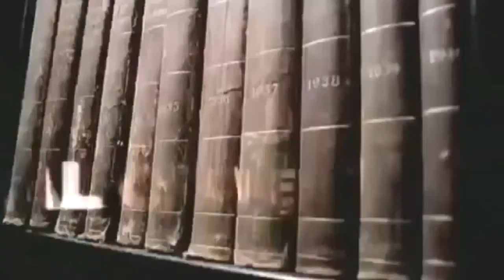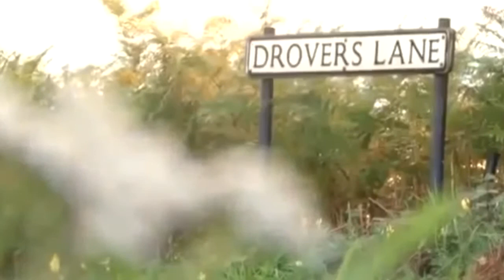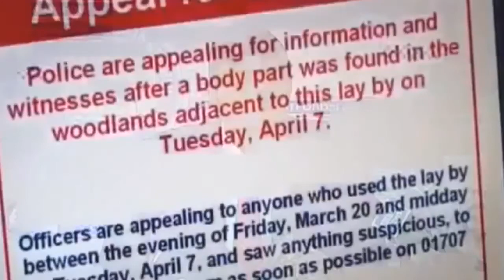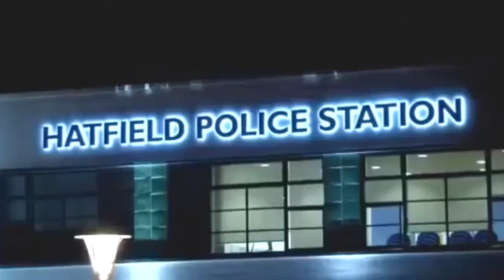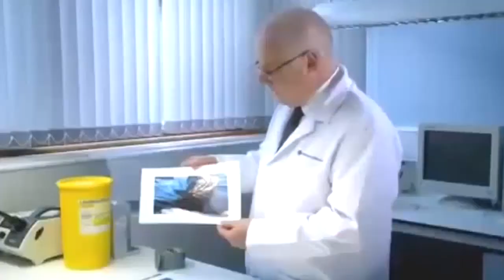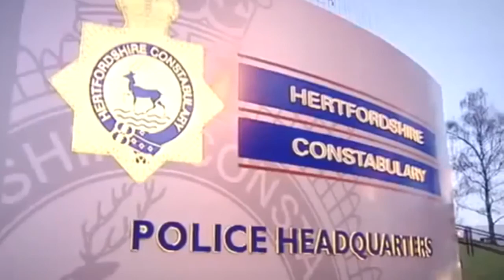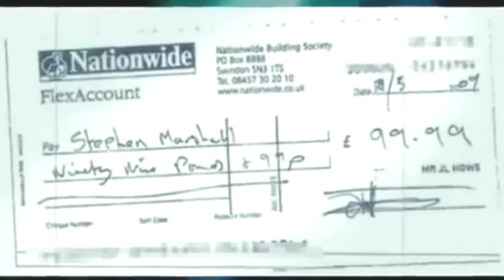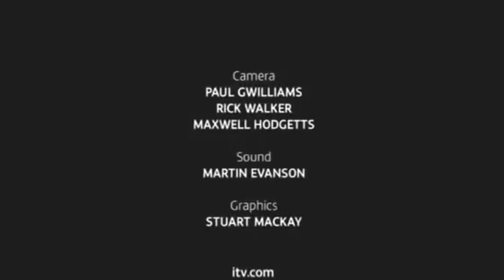The Real Jigsaw Murderer (X) O Verdadeiro Assassino Do Quebra-Cabeças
The Jigsaw Murder details one of the most gruesome murder mysteries in the UK, shining a light on the mind of a devious murderer toying with police by sending pieces of his victims all over the country.

In 2009, a 49-year-old Hertfordshire kitchen salesman named Jeffery Howe went missing. Weeks later, pieces of his body (first a leg, then a forearm, then his head) were found littered across the UK countryside. In a month’s time almost every part of Howe had been discovered, all neatly dismembered – as though the killer had done this many times before.

The Jigsaw Murder by director Jill Worsley dives deep into this heinous crime. It runs through the timeline of this murder, the dismembering and disposing of the body, and plumbs the depths of the man behind this gruesome act. By the time the documentary finishes you will know the face of evil – and it may surprise you to learn what it looks like.

Have you ever thought about how you can directly contribute to our channel? It's simple! With your help, we can invest in better equipment, improve the quality of editing, explore new content formats, and even bring special guests to our videos. Every contribution, no matter how small, makes a huge difference and helps us continue delivering the content you love. And there's more! By making a donation, you become an active part of our community, helping to shape the future of our channel.   s2